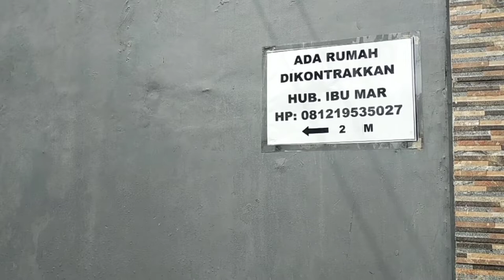CALO KONTRAKAN REMPONG || DRAMA SUNDA VS JAWA EPISODE 1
komedi indonesia dan sunda, ketika orang sunda ngobrol lucu bikin ngakak dengan orang jawa saat cari kontrakan malah ketemu calo kontrakan rempong, gimana obrolan mereka, bisa nyambung atau tidak ya. Drama komedi sunda vs jawa untuk bisa menghibur kalian semua. semoga suka dan terhibur.

Semoga video ini trending dan viewernya naik next time kita coba buatkan episode selanjutnya

jangan lupa mampir juga ke channel youtubenya

mampir juga ke instagramnya

Terima kasih